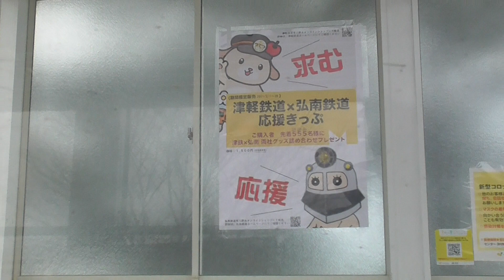弘南鉄道 弘南線 平賀→弘前【18】 2021.01.28 Kōnan Railway, Kōnan Line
Kōnan Railway Kōnan Line　Hiraka Station→Hirosaki Station